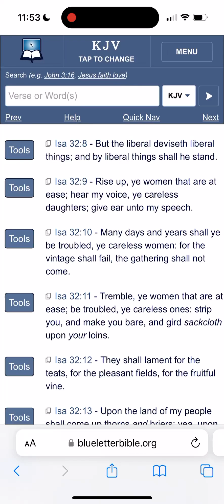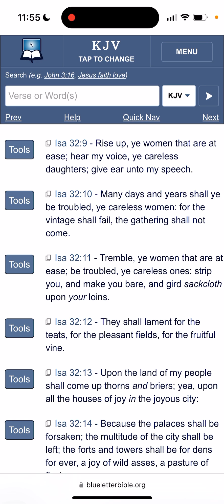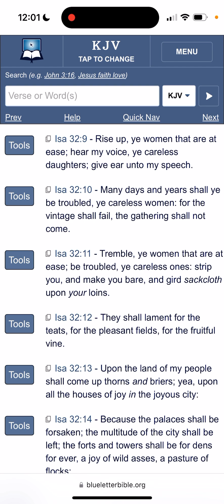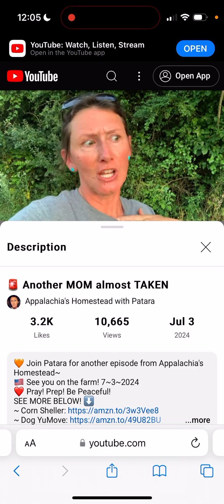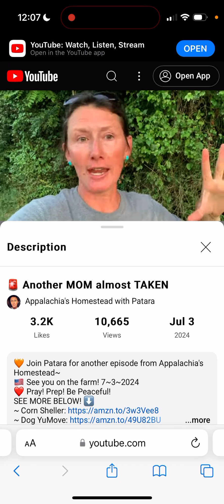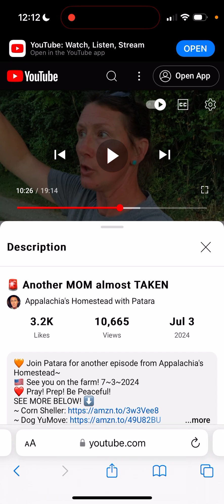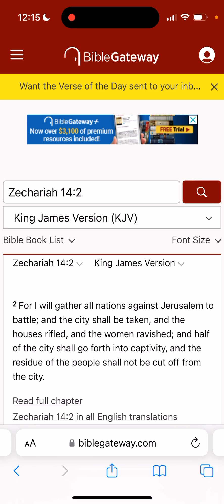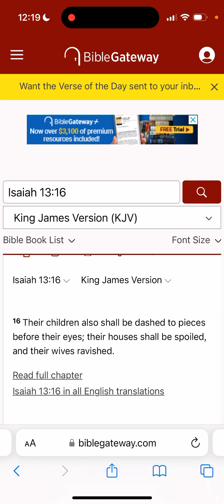This is For the Ladies, Tough Times Are Coming